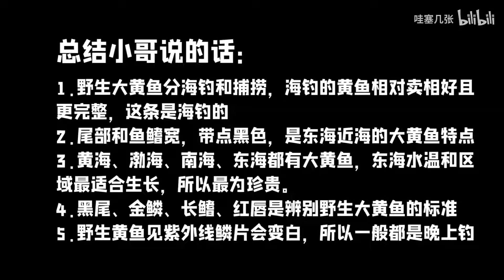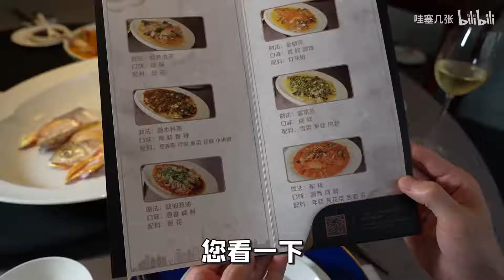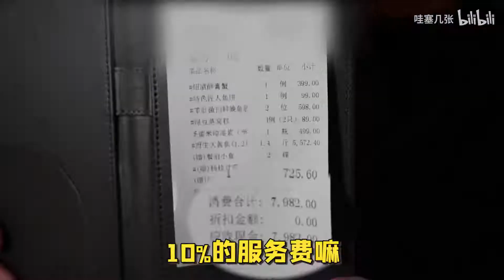光服务费就花了700，买条5500的鱼，你说这顿饭值不？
这是咱吃过的最贵的了，老铁，给回个血吧.
店铺：黄鱼馆Jhouse(外滩店）
地址：中山东一路广东路20号外滩5号4楼